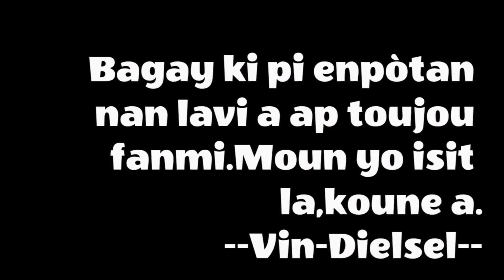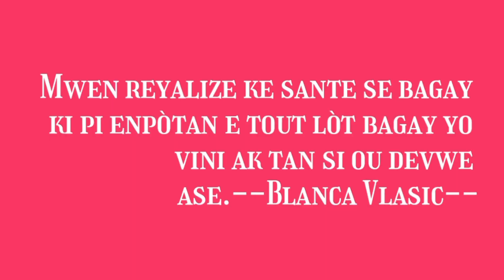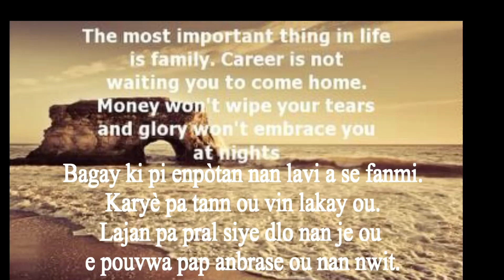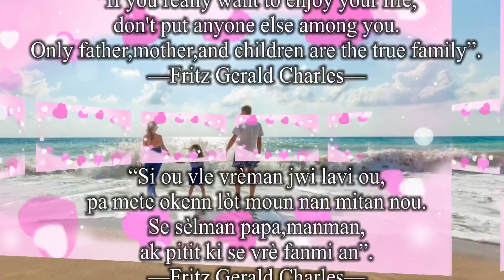The Words of Celebrities.Pawol Selebrite yo.FGCTV EdikasyonSeksyèl Life celebritynews Family#